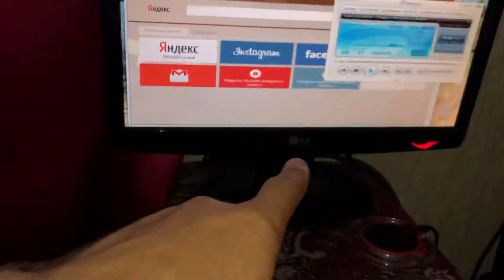iPhone в кредит на свежую голову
Это мысли поутру